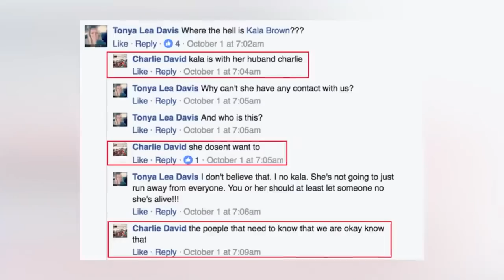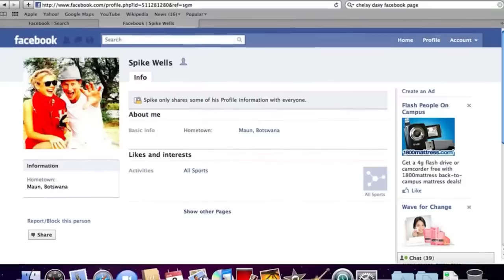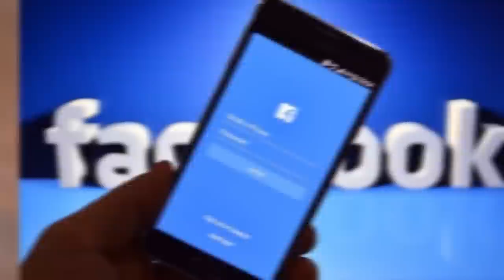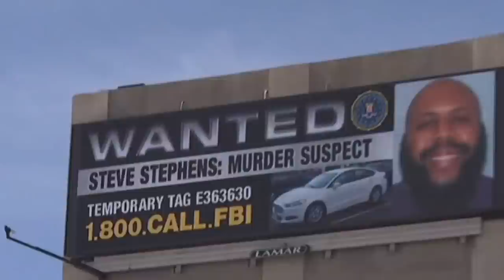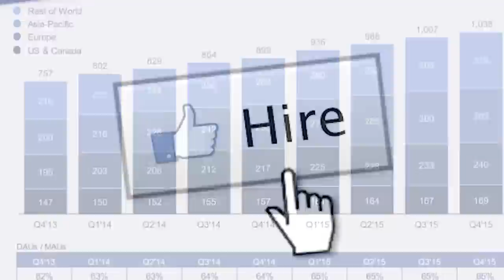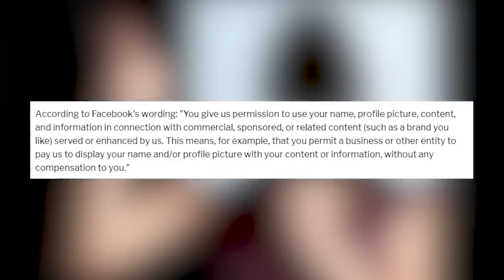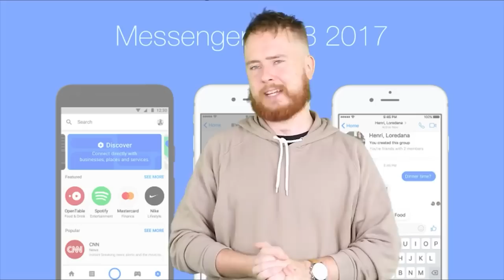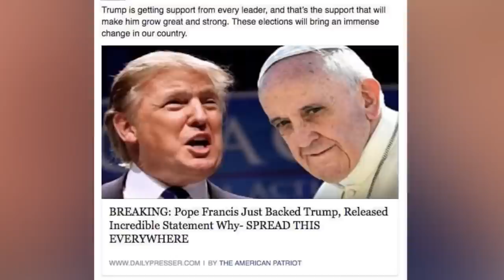We Are Revealing The Dark Secrets You Never Knew About Facebook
🔍💻 Get ready for a shocking revelation as we uncover "The Dark Secrets You Never Knew About Facebook" 😱🌐. This video dives into the lesser-known aspects of the social media giant, revealing truths that might change the way you view your news feed. 👍🔔🎥

TimeCodes:
00:00 - 📊 Data Mining: The Hidden Truth
12:30 - 🕵️‍♂️ Privacy Concerns: What You Don't Know
24:15 - 🤖 AI Algorithms: The Invisible Puppet Masters
36:00 - 📡 Surveillance Capitalism: The New Normal
47:45 - 🛍️ Ad Targeting: The Unseen Influence